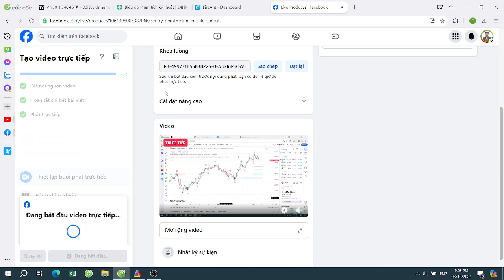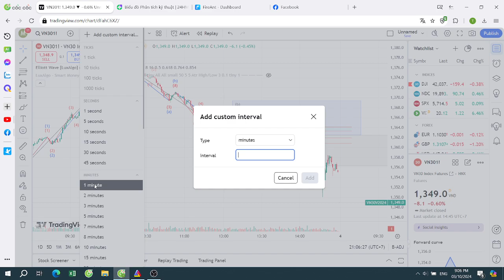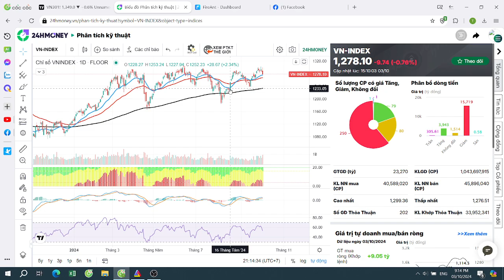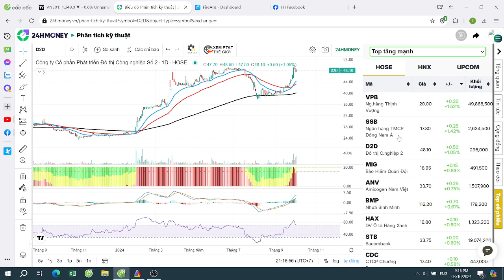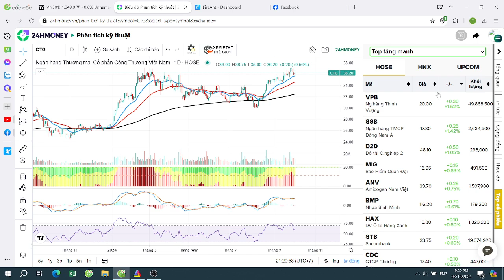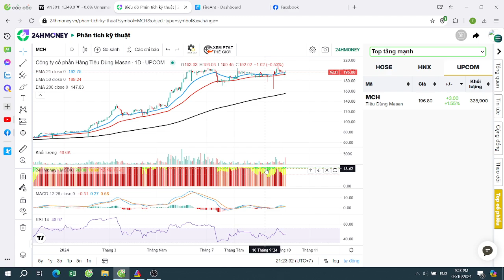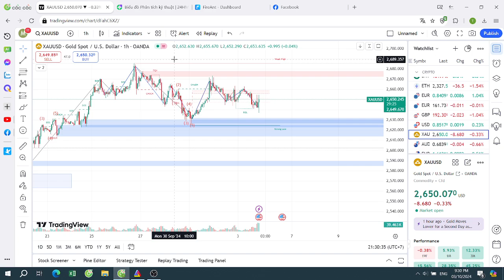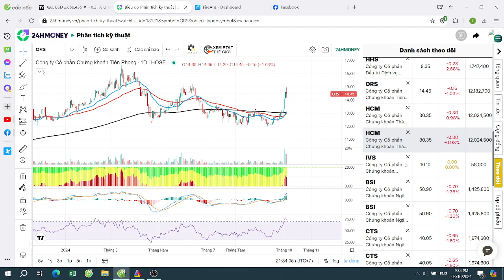VNINDEX rung lắc| Cách lựa chọn cổ phiếu có xu hướng với chỉ báo EMA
Trong thị trường chứng khoán, chỉ báo (hay còn gọi là indicator) đóng vai trò quan trọng trong việc đánh giá và dự đoán xu hướng giá cổ phiếu và thị trường.
 Chúng là các công cụ phân tích kỹ thuật được sử dụng để đo lường sự biến động của giá cổ phiếu và các thông số liên quan.
Mỗi chỉ báo có một cách tính toán và một ý nghĩa riêng, giúp nhà đầu tư đưa ra quyết định đầu tư thông minh

👉 Chuỗi video sử dụng mẫu hình và indicator lướt sóng chứng khoán.
Video lướt sóng chứng khoán với chỉ báo khối lượng dòng tiền và đường xu hướng
Video mãu hình chứng khoán khi thị trường chung điều chỉnh mạnh tìm điểm mua cổ phiếu với đường ema50
Video về mẫu hình thị trường chung điều chỉnh ,cổ phiếu hồi phục và tăng lại như thế nào
Video hướng dẫn giao dịch chứng khoán bài 2 phương pháp TLS đơn giản hiệu quả

Bạn chưa có tài khoản chứng khoán:
Mở tài khoản tại VPS: Miễn phí giao dịch 6 tháng và tùy chọn số phong thủy
Mở tài khoản tại TCSB với chức năng icopy duy nhất tại Việt Nam
Mở tài khoản tại Công ty Chứng khoán công nghệ vượt bậc DNSE với võ đài phái sinh
Mở tài khoản trade vàng và tham gia trade Quỹ tại